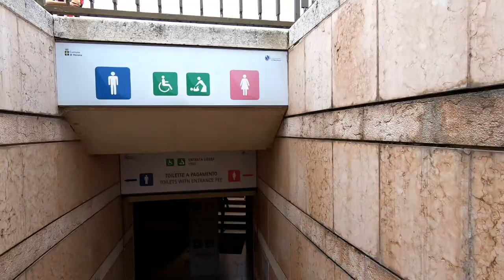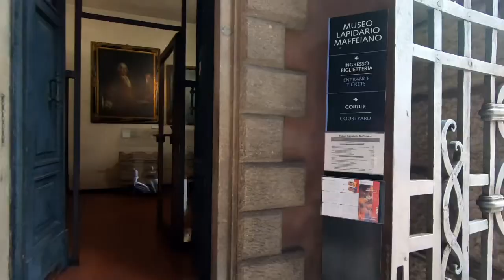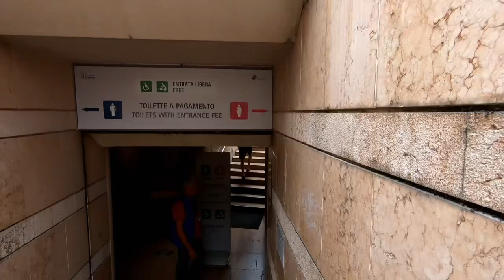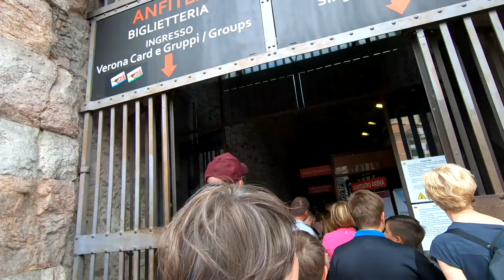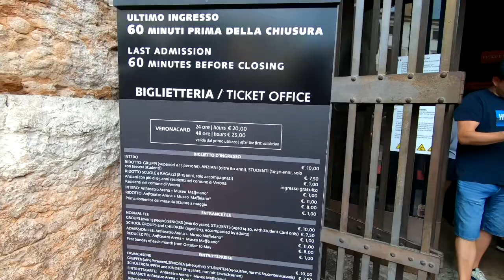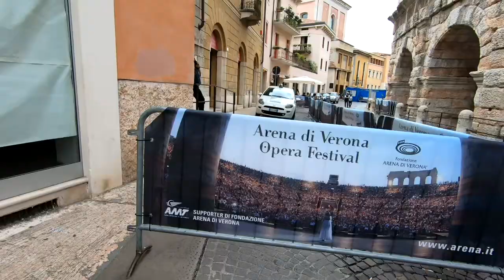VERONA DAY TRIP || Juliet's House || ARENA DI VERONA || 2019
Hi temen - temen semuaaa !
Kali ini aku mau Sharing pengalaman day trip ke kota VERONA

Selamat Nonton ya!
find my other stories..

Untuk Informasi Reservasi Hotel dan berbagai Deal Lain nya